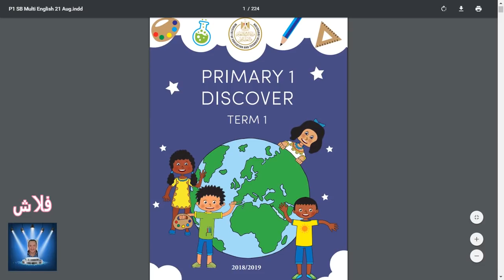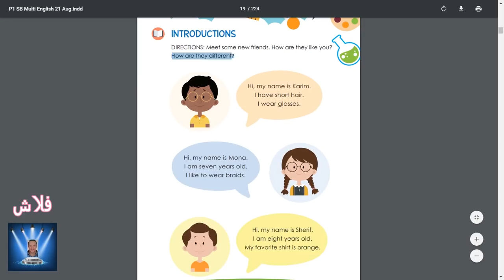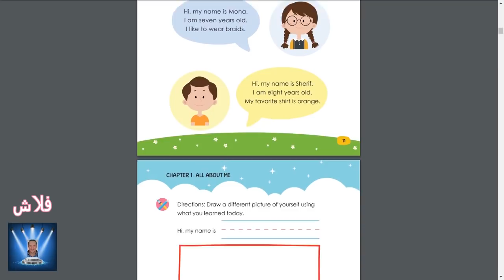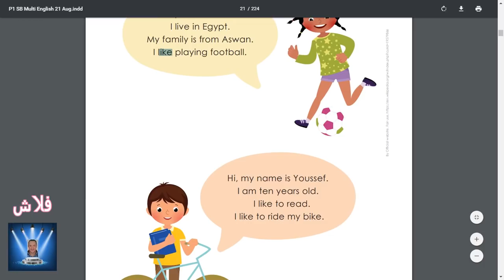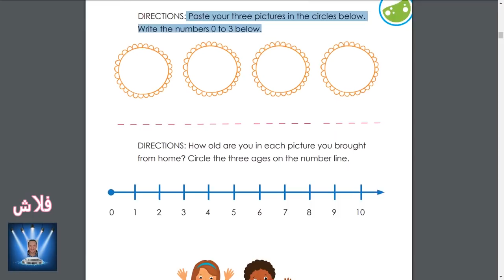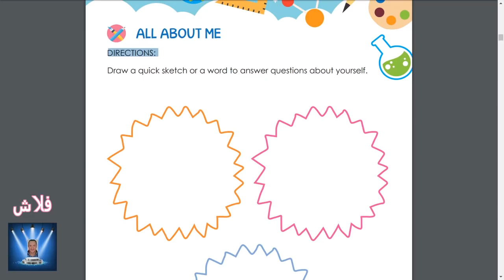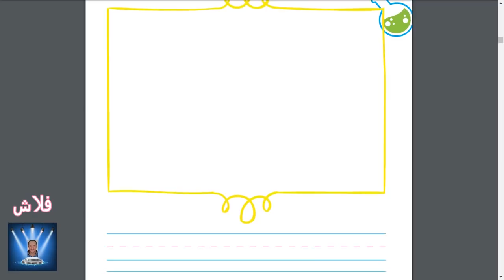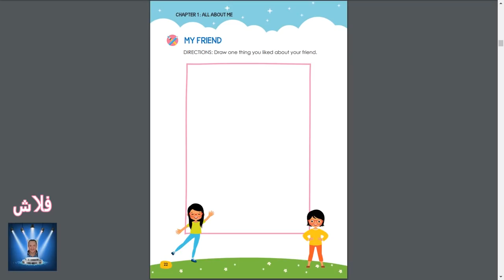ديسكفر أولى ابتدائى لغات الفصل الاول كامل الجزء الثانى بطريقه سهله و رائع discover primary 1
حتى نهايه صفحة 22 - نهاية الفصل الاول